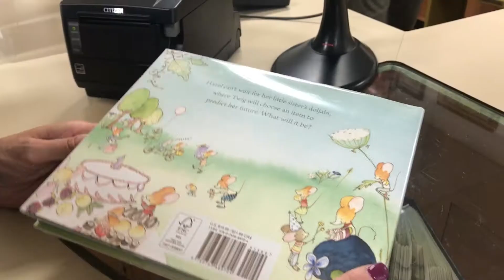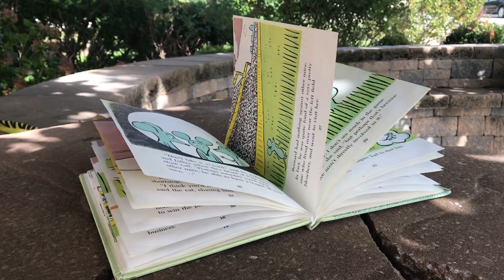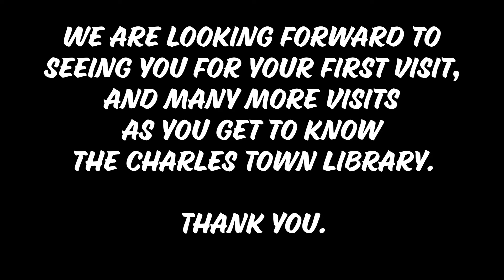A visit to the Charles Town Library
What is a library like? Is it difficult to check out a book? Are the people nice there? These are all good questions so come on a visit with us a little bit to find out for yourself.